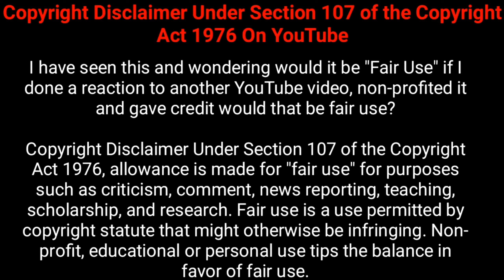Be Shakal (Aruvam) Roastly Explained | Hindi | Siddharth | Catherine | Repost | Ishan Malik Review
Hello friends,
enjoy the movie review of BeShakal (Aruvam).